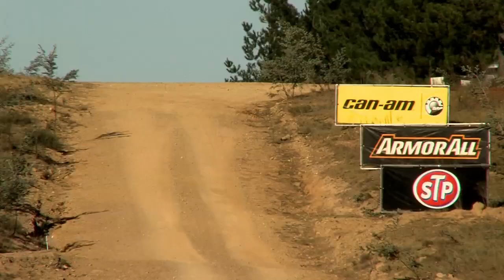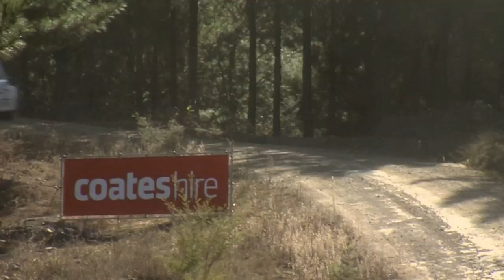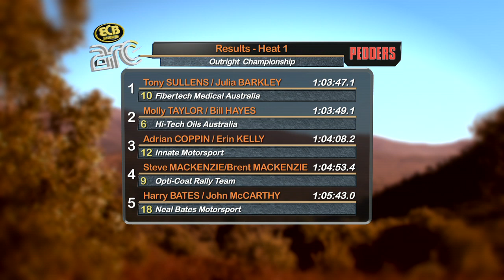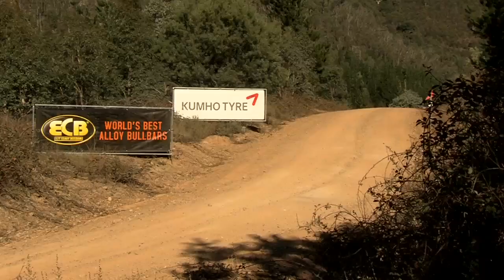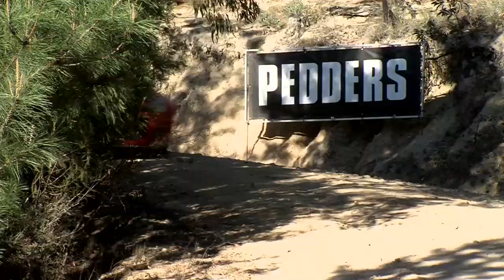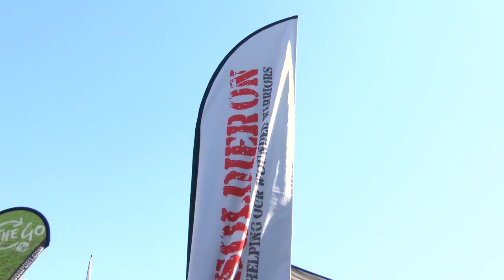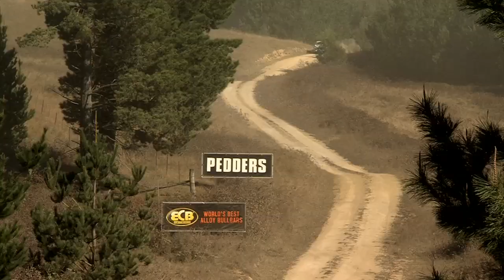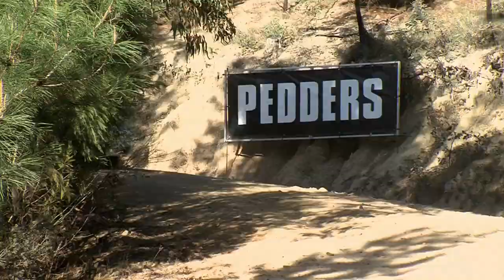Full Program of the Outright Championship - National Capital Rally - ECB ARC 2015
After the fast paced Power Stage that saw Eli Evans and Richie Dalton  getting the bonus points (not to mention some spectacular air), it's down to the business of the rally itself in Canberra for both the outright competition and the 4WD national series.